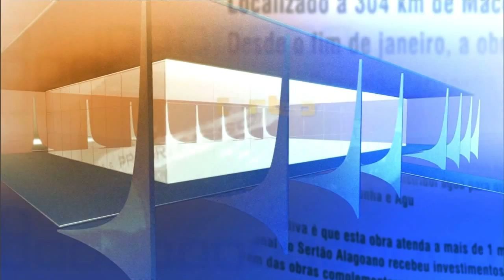Direto do Planalto - 1º de setembro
DIRETO DO PLANALTO - 01.09.15: As primeiras notícias do Poder Executivo Federal no dia 1º de setembro de 2015.